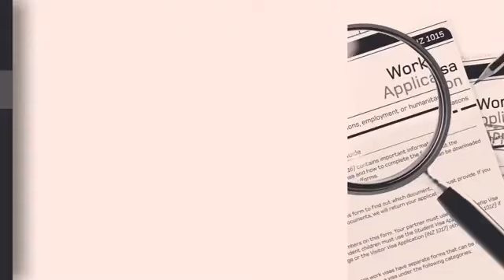你不可不知的H-1B權益問題!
專業的南加州 Tommy Wang 王崧峰律師為大家詳細說明H-1B各項變革和政策！
川普新政府一上台首先就揮刀砍向移民 ，各界擔憂持 H-1B 簽證留美的族群會遭到衝擊，申請工作簽證留美就業的華人去留是否成了問題？ 有關H-1B大改革的多項方向，請詳見影片！

Southern California attorney Tommy SF Wang explains the recent H-1B policy changes. Trump's first act entering into presidency was to take action against immigrants. H-1B visa holders who want to remain in the U.S. should be wary of the impact of such acts. For more information about the H-1B reform, please see the video!